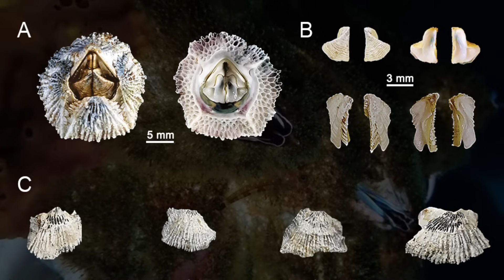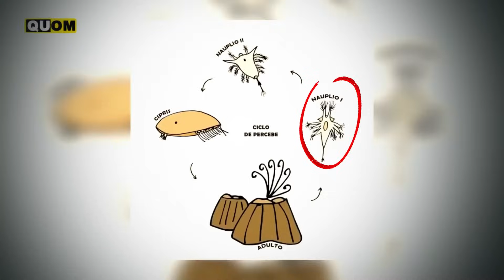Percebes: ¿Por qué los Necesitamos para EXISTIR? ☠️ ¿Qué hacen y cuál es su función?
Los percebes son odiados por muchas personas, sin embargo, la importancia de los percebes para los océanos y él planeta es enorme, tanto que su desaparición podría desencadenar consecuencias terribles en los ecosistemas marinos. Esto, dado que los percebes se encargan de realizar la filtración del agua marina, evitar que se el mar se llene de algas y mantiene las aguas limpias. Sino fuera por él, habían muchas mareas rojas y muchos ecosistemas marinos no podrían sostenerse por mucho tiempo.

Los Percebes 0:08
¿Qué son los percebes? 0:40
Cirrípedos.
Dos clases de percebes: Percebes bellota y percebes de tallo.
Ciclo de vida de los Percebes 1:16
¿Cómo y qué comen los percebes? 1:45
¿Cómo se reproducen los percebes? 1:59
Qué hacen los percebes 2:28
Dañan barcos, muelles, plataforma petroleras, animales como tortugas marinas y ballenas.
¿Por qué son importantes los Percebes? 3:45
¿Que pasaría si desaparecieran los percebes? 6:06
Los Percebes no son seudo-parásitos 7:11